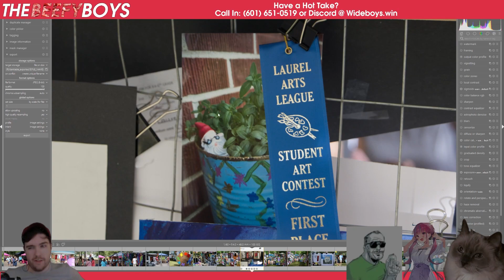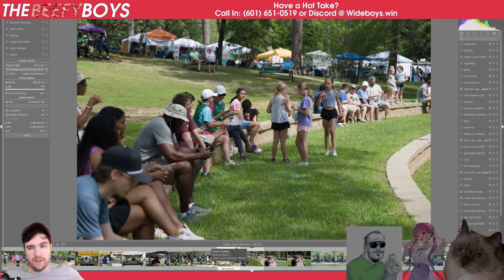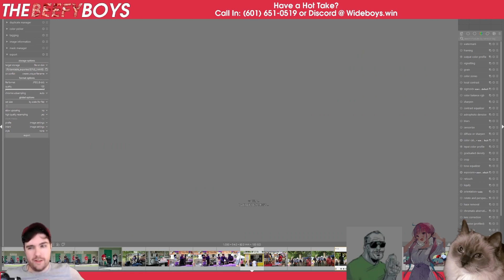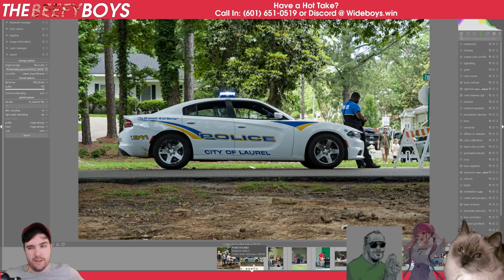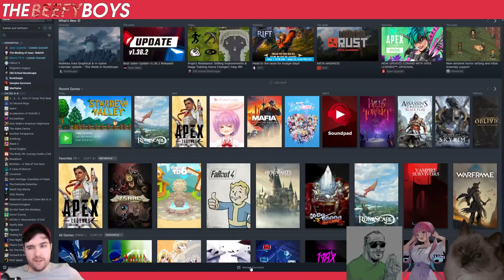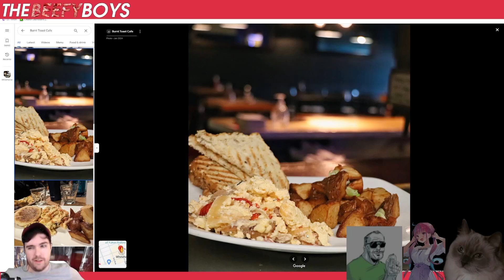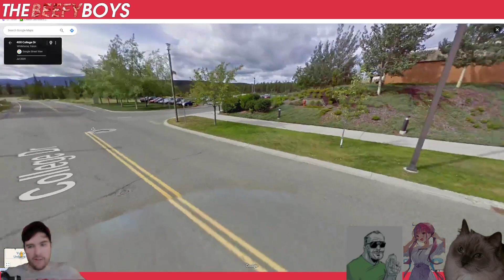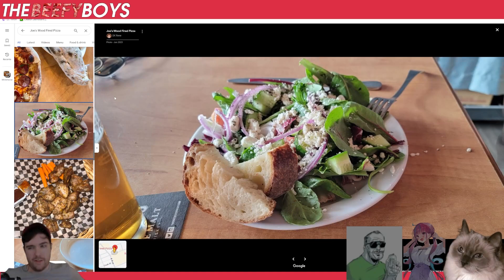Taylor's Day in the Park | The BEEF STREAM #102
ON THIS WEEK'S BEEF STREAM:
- We Are Invaded By The British
- Weed Cringe Tim Calls In
- Tim Has BEEF With A Former WIDEBOY?
- BEEFYBALL Talks: Backlash France
- Taylors park festival photos
- We Address The Wiki Allegations (Why we stopped updating it as often)
- A Failed Google Earth Bit
- What Happens Here Mini-segment: White Horse, Canada

Watch The BEEF STREAM every Wednesday night @ 8EST

00:00 - Intro
12:55 - Whats Up With The Wiki?
27:00 - Food Chat
38:16 - Weed Tim Calls In
42:23 - Back To Food Chat
1:07:40 - Day in the Park photos
1:23:45 - Discord Hate & Twitter Spaces
1:28:19 - Backlash France Reactions & Wrasslin' Talk
1:50:10 - Google Earth Bit (It crashed)
1:55:15 - What Happens Here Minisegment: White Horse, Canada
2:07:00 - What Did We Learn On The Show Tonight, Tay/Outro